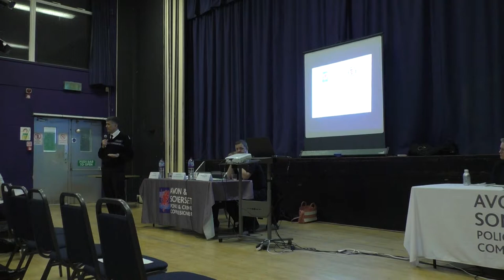Bristol Public Forum Part 2 of 4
Your PCC hosts a joint public forum with CC Andy Marsh at the Park Centre in Knowle, Bristol. 1.02.18